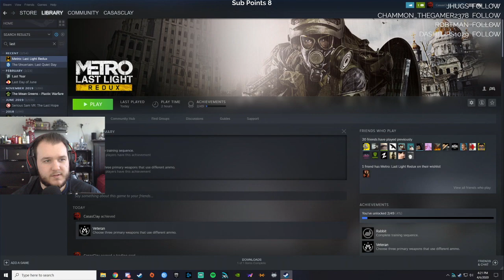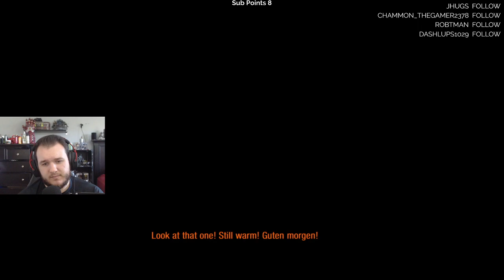Metro Last Light - Let's Play - Part 1